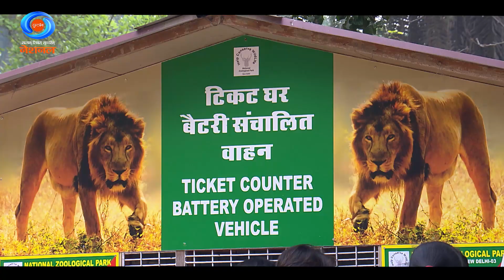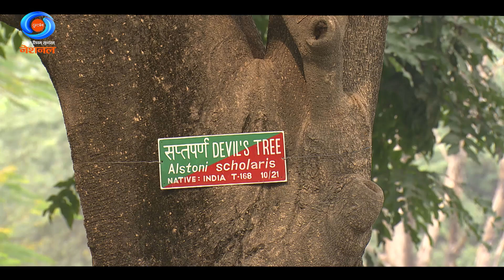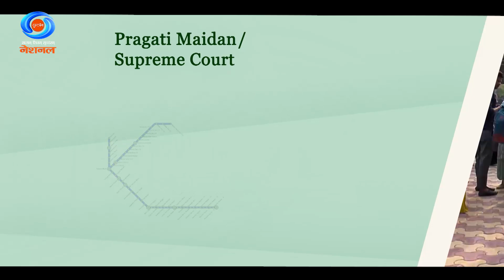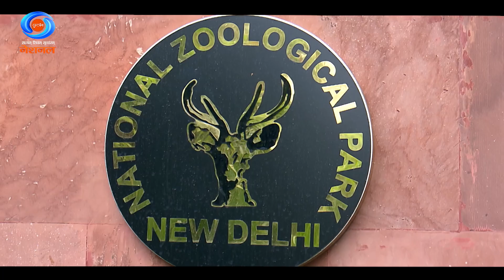DD Morning Show | Discovering National Zoological Park Delhi | 5th January 2024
Embark on a virtual journey with DD Morning Show as we explore the wonders of the National Zoological Park in Delhi. Witness the diverse wildlife and conservation efforts that make this park a national treasure. Join us on DD National for an engaging and informative episode.

Segment: Happy Journey (National Zoological Park)

Anchor- Bhavna Gupta